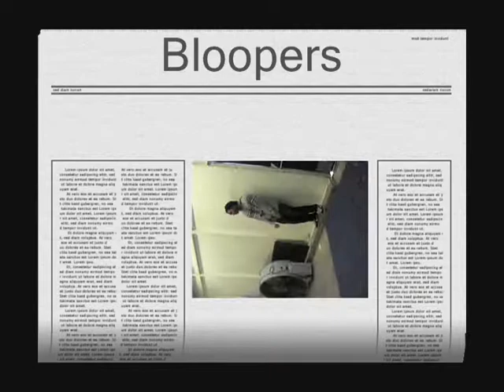Hit My Cat Daddy Gb